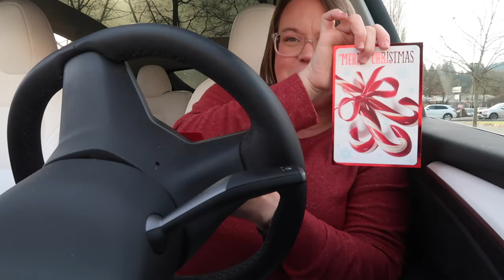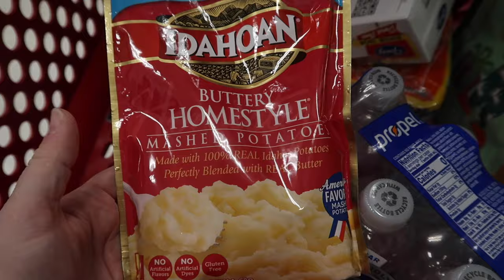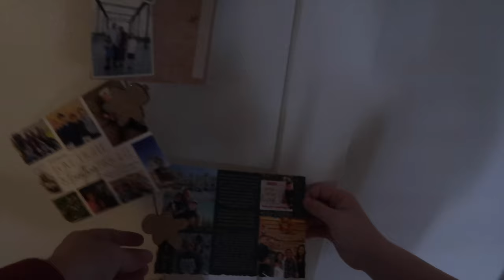WE LOVE ALL OUR SUBSCRIBERS & THEIR SUPPORT! | VLOGMAS 2023 | CHRISTMAS VLOGS 2023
AMAZON FAVORITES:

LUG TRAVEL BAG:

MICROFIBER BEACH (TRAVEL) TOWELS:

GoPro HERO9 BLACK CAMERA:

Canon PowerShot G7X Mark II Digital Camera:

Monitor Stand Riser Desk Organizer:

Bookshelf for Desktop Storage:

ART MARKER SET:

CURRENT PHONE CASE:

FETCH APP -2000 BONUS points w/ REFFERAL CODE:
5KKJA